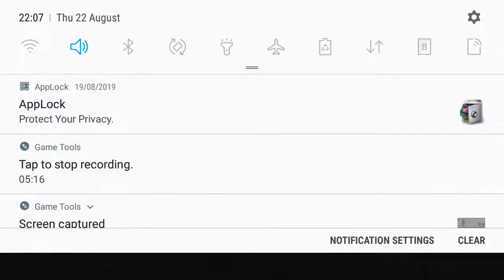Bike race | urdu hindi